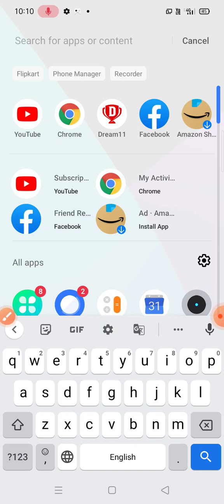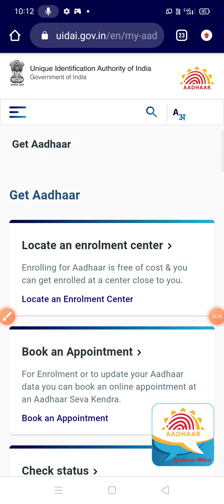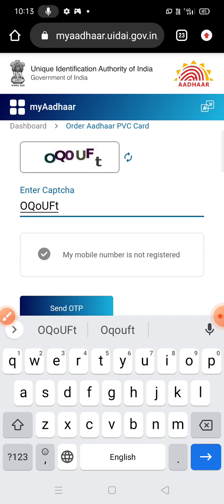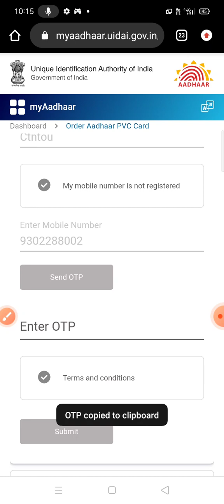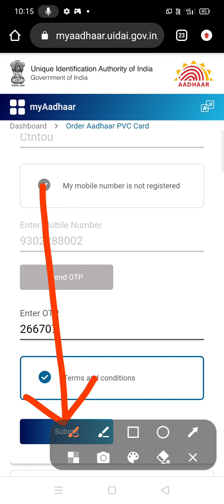Bina Mobile Number Ke Addhar Card Download Kaise Kare // Bina OTP Ke Addhar Card Download Kaise Kare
namaskar friend swagat hai aap sabka YouTube channel tech sakri me

Aaj mein aapko bataunga doston ki ham Bina mobile number Ke Bina OTP ke Aadhar download kaise kar sakte hain

(2) Bina mobile number ke Aadhar Card kaise download

(3) Bina OTP ke Aadhar Card kaise download

(4) Aadhar Card kaise download Karen Bina mobile number ke

(5) Aadhar card download kaise karen Bina OTP ke